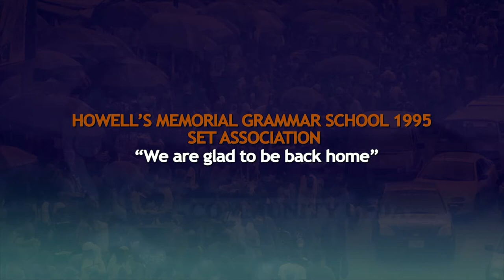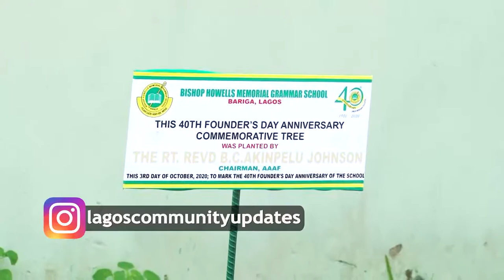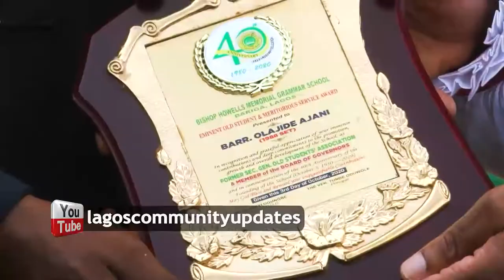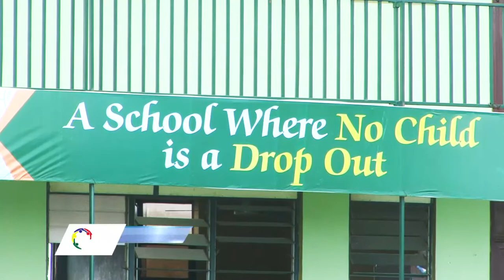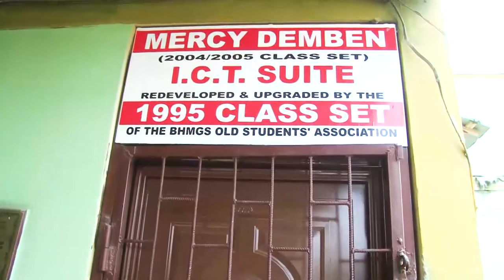Lagos Community Updates | EP 83 | Bishop Howell's School, Bariga | Celebration of 40th Anniversary